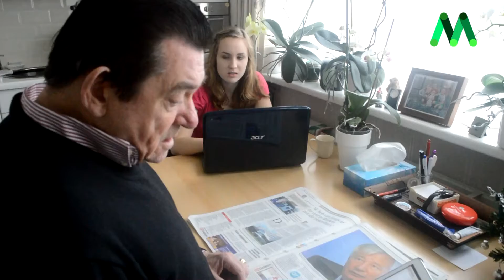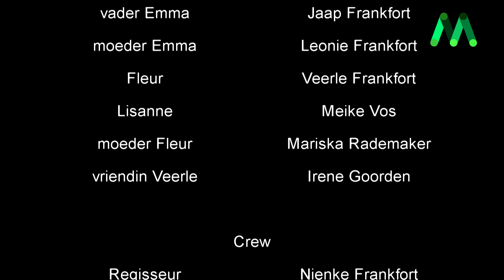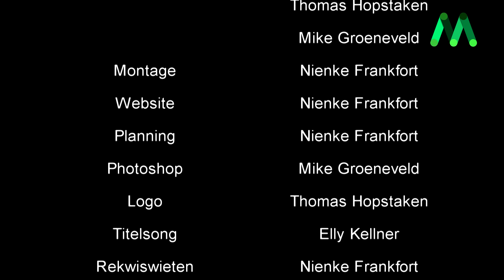Morgen Weer Tijd | Serie 2 | Seizoen 2 | Aflevering 8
Dit is de achtste aflevering van Morgen Weer Tijd serie 2 seizoen 2.
Iedere woensdag te zien op ZuidWest TV (Ziggo kanaal 40 en KPN kanaal 596) en iedere vrijdag op YouTube.

Morgen Weer Tijd is een serie die gaat over de leerlingen van het 'Thomas Edison college' en hun vrienden buiten school.

Niets mag gekopieerd worden zonder toestemming.